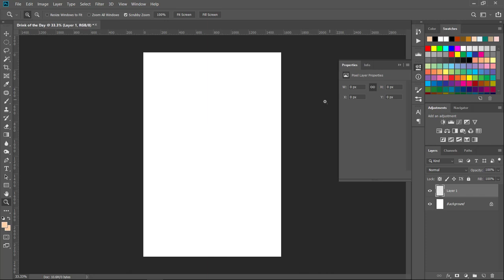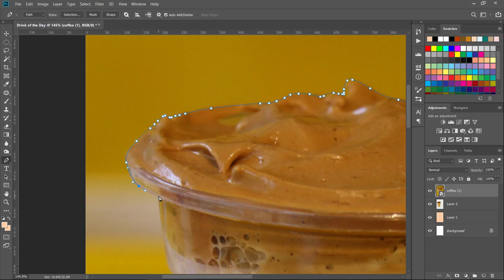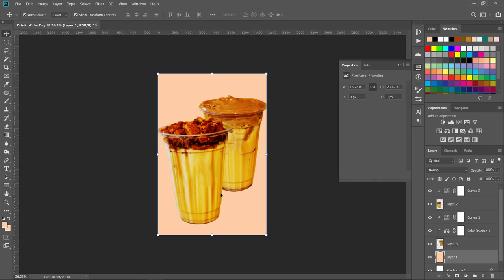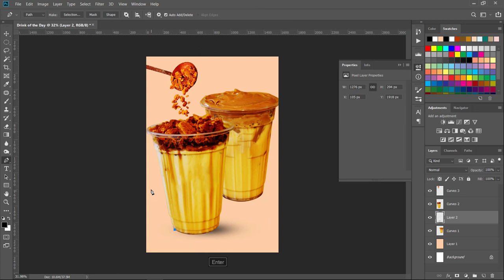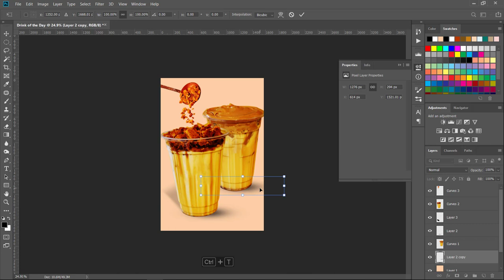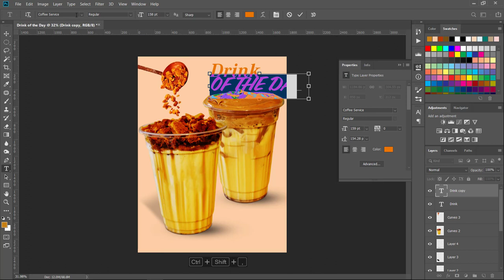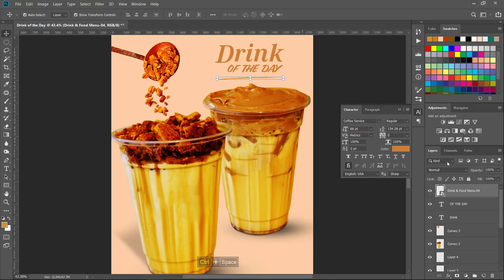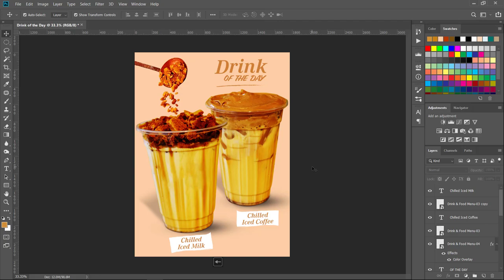The EASY Drink Poster Design in Photoshop | Adobe E-Learning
The SMARTEST Way to Design The EASY Drink Poster in Photoshop.

In this tutorial, we will also learn how to make a simple and clean design with motivation from our heart. Design is to present content, to feed people the information they’re looking for in the least headache-producing way possible. Less, but Better.

I hope that you learn a lot! Thanks a lot for watching:)